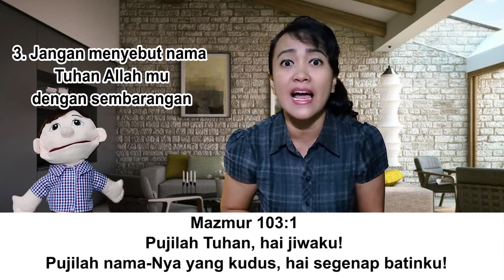perintah Allah yang ke 3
sekolah minggu GPPS maranatha bandar lampung

firman Tuhan di sampaikan oleh kak tirza

ayat firman Tuhan
Mazmur 103:1
Dari Daud. Pujilah TUHAN, hai jiwaku! Pujilah nama-Nya yang kudus, hai segenap batinku!

selamat menonton Tuhan Yesus Memberkati